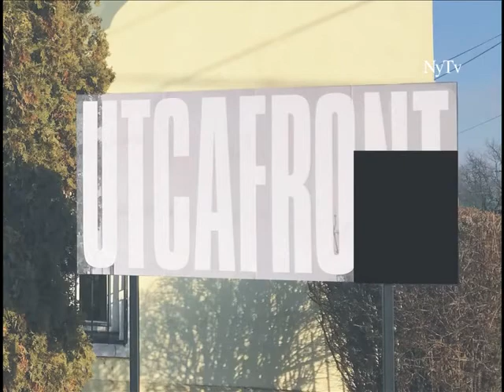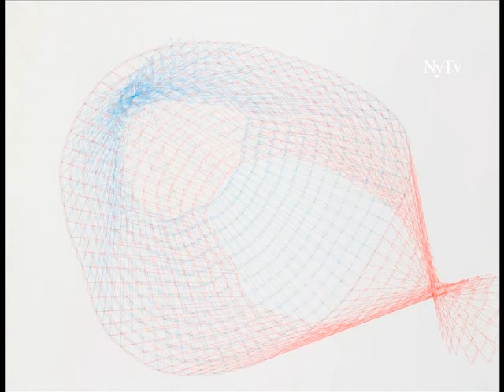Nyéki Tv 2021. március 11. adás